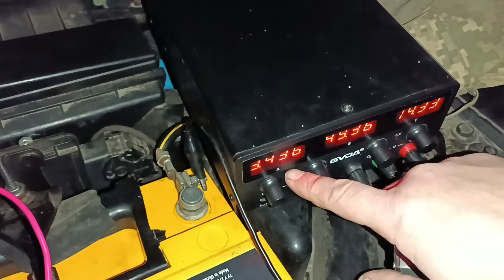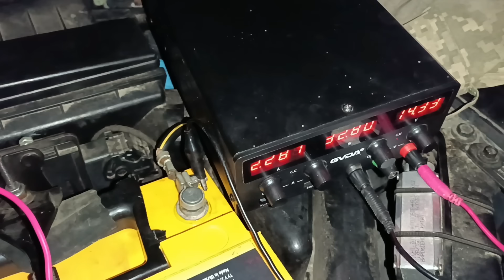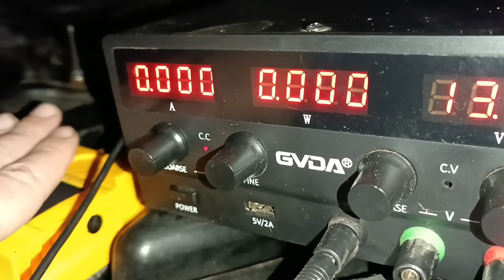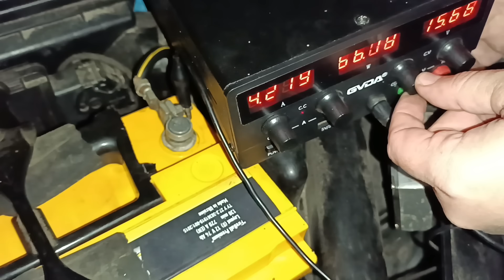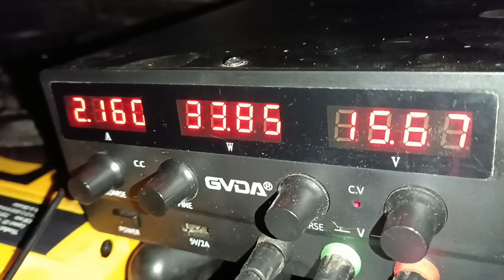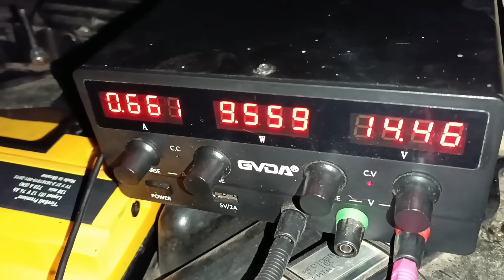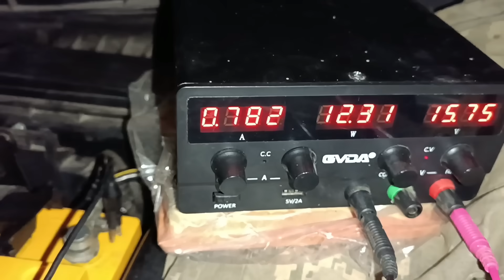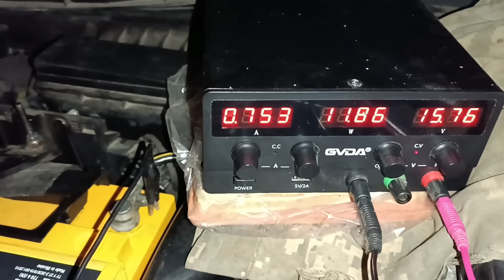Аккумулятор. Как зарядить в мороз, не снимая с автомобиля. Пытаемся зарядить замёрзший АКБ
Часто зимой нужно зарядить аккумулятор. Но условий для этого и тёплого гаража нет. Или трудно снять с автомобиля АКБ. Как осуществить заряд аккумулятора на морозе.